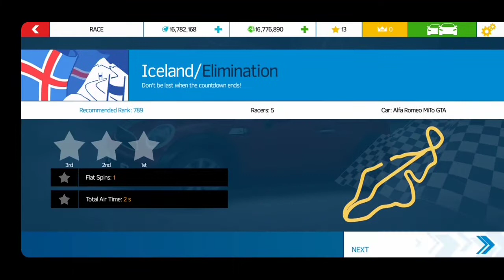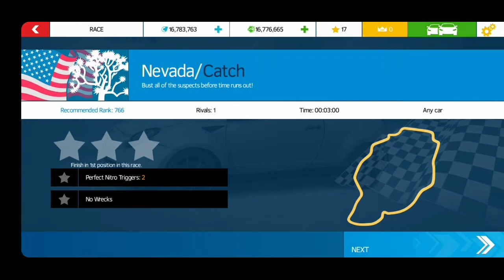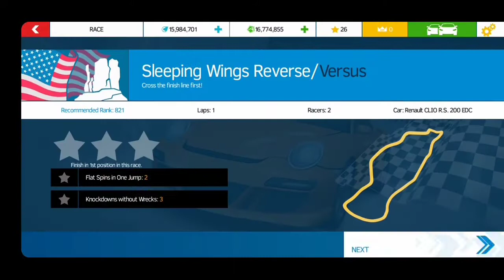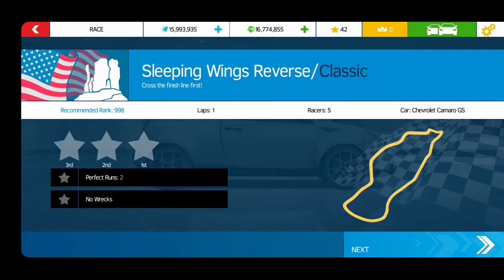Asphalt Nitro .Season 1 complete unlimited coins and tokens 🔥🔥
asphalt nitro
saison 1 complète